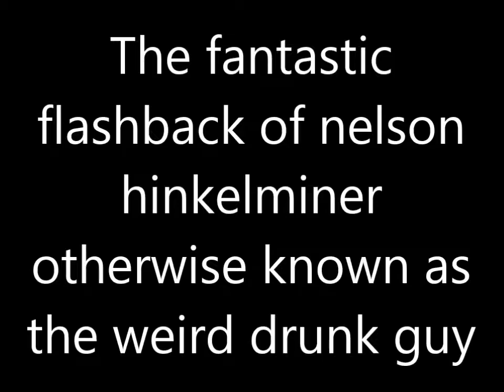the flash back of nelson hinkelminer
hey guys hoped you liked our video! the new series is comingthe out soon the title of it is ... you ready? are you suuuuure? REALLY REALLY REALLY SURE!!!??? OK its gonna be the two drunkiteers!!!